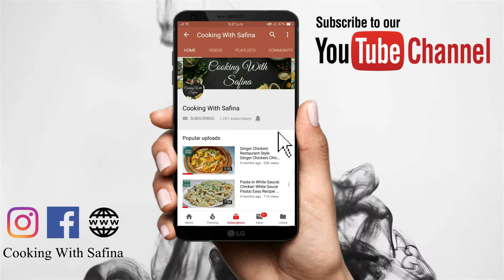How To Make Paratha | Four Easy Ways | Paratha Recipe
Ingredients:
• Wheat flour dough
• Wheat flour
• Oil